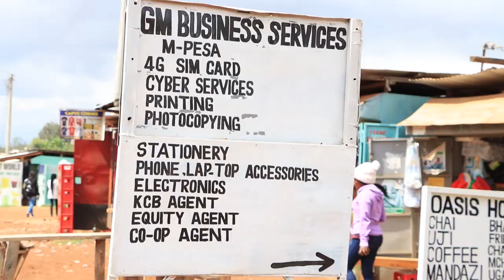Unlocking Student Entrepreneurship: Success Stories, Challenges, and Practical Tips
Are you tired of the rat race? Do you feel like you're constantly battling against the clock? Do you feel like you're stuck in a cycle of struggling to make ends meet?

If you answered yes to any of these questions, then this video is for you! In this video, I'll be sharing with you the secrets of successful business students, and how you can escape the rat race and achieve your goals.

From starting your own business to finding success in your current career, this video is full of tips and tricks that will help you succeed. Watch and learn, and start living the life you've always dreamed of!

Escaping the Rat Race: How Student Entrepreneurs Succeed
The Secrets of Successful Business Students

Why Business Students Are Quitting Traditional Careers

From Classroom to Boardroom: Business Students' Success Stories

Mastering the Business World: Essential Lessons for Students

Dear Friend ,
I  hope this message finds you well and filled with curiosity and enthusiasm! Iam  reaching out today to extend a heartfelt invitation to you, an exceptional individual, to become an integral part of our YouTube channel community.

Here are some links :   Thank you.

Description:
🕒 Timestamps:
0:00 Intro: "God is good all the time"
1:55 Starting a Business as a Student: Challenges and Motivations
4:00 Overcoming Financial Challenges: Building Assets and Savings
7:22 Facing Competition: Strategies for Business Growth
9:44 Balancing School and Business: Time Management Tips
12:02 Providing Unique Solutions to Customers: Building Customer Loyalty
15:09 Encouragement to Aspiring Student Entrepreneurs: "You Can Make It!"

🌟 Join us in this inspiring conversation as ancient wisdom money matters  shares insights into the world of student entrepreneurship. Discover the challenges faced, unique solutions provided to customers, and practical advice for those aspiring to start a business with limited resources.

👉 Connect with  Mangeto:

📍 Visit [Your Shop] in Nyeri:

GM Business Services, located near the Catholic Church, DeKUT, Nyeri.

🙏 Thank you for being a part of our community. Let's inspire more student entrepreneurs to embark on their journey to success!